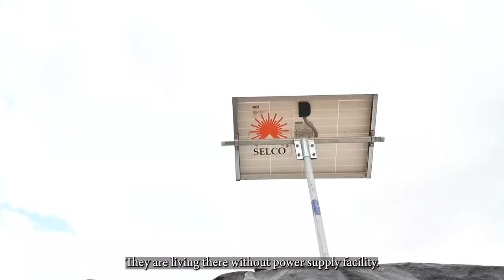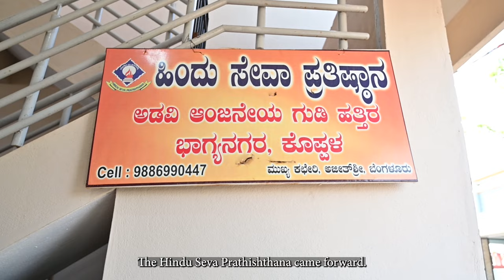Cattle Shed Lighting for Marginalized Community at Koppal District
The Cattle Shed Lighting Project was initiated for the Marginal and Climate Vulnerable Gowli Communities residing in Koppal District. These communities are predominantly involved in cattle rearing within remote hill areas, distant from villages, and devoid of essential amenities like electricity, water, and sanitation.

Challenges such as attacks by wild animals during dusk hours, as well as incidents of insect and snake bites, resulted in significant losses of livestock and income for the dairy farmers. In response, the implementation of the cattle shed lighting project provided them with access to basic lighting, significantly easing their nighttime activities and ensuring the safety of their cattle throughout the night.